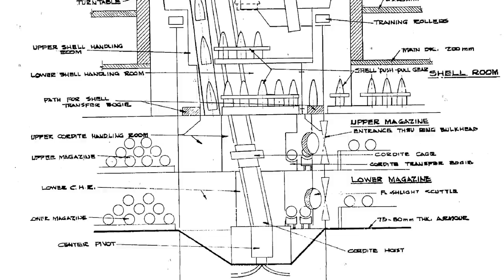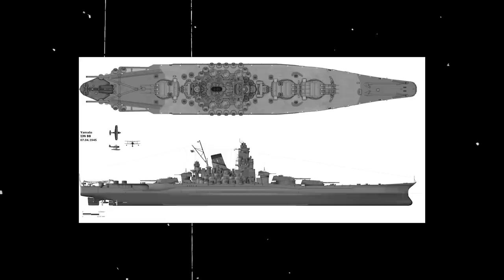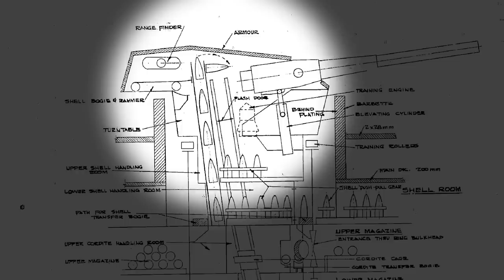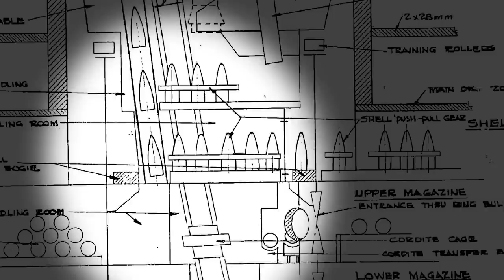The Most Massive Naval Weapon of World War II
The Imperial Japanese Navy had adopted the Kantai Kessen naval strategy before World War 2 even broke out.

Based on the works of American naval historian Alfred Thayer Mahan, Japanese strategists believed their country could emerge victorious in an ocean war by a single, decisive action through the effective use of a strong battleship force that could out-gun and outfight the enemy.

To achieve the purpose of Kantai Kessen, the Japanese Navy aimed to create the largest guns ever installed on a vessel. The result was the 46-centimeter 45 Type 94 naval rifle, a wire-wound gun mounted in three 3-gun turrets. This weapon was so massive that it had roughly the weight of an average destroyer vessel.

The mighty Yamato-class battleship was equipped with this formidable weapon, and sailed in the Pacific for years. However, instead of boasting about the size of the gun, the Japanese kept it hidden from the Allies until after the war had ended.

The Allies didn’t know it yet, but they were fighting against the largest guns ever made…